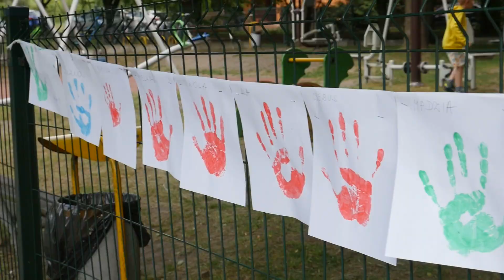Piknik na Dzień Dziecka w Jeleniu Łęgu wyszedł doskonale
W Jeleniu Łęgu przy placu zabaw zorganizowany został już V Dzień Dziecka. Na najmłodszych czekało mnóstwo atrakcji.

V Piknik z okazji Dnia Dziecka odbył się w Jeleniu Łęgu. Atrakcji było co niemiara, by umilić czas najmłodszym.

Dmuchany zamek, gry i zabawy, kolorowanki i konkursy to tylko niektóre atrakcje, które czekały na najmłodszych i ich opiekunów. Ponadto były pieczone kiełbaski, a każdy konkurs był nagradzany i jak zapewniała Radna Renata Chmielewska — żadne dziecko bez nagrody z pikniku nie wyjdzie. Dużym zainteresowaniem cieszyli się także strażacy ochotnicy z OSP Jeleń.

To już 5. edycja pikniku organizowanego przez radną z Jelenia. Nie udałoby się, gdyby nie sponsorzy w osobach Posła Wojciecha Saługi, Łukasza Dubiela, Jerzego Łagana, Natalii Musiał czy Ochotniczego Hufca Pracy z Jaworzna — mówi Renata Chmielewska.

Przygotowane atrakcje podobały się nie tylko dzieciom, ale i ich rodzicom, którzy chętnie rywalizowali, chociażby przy przeciąganiu liny. Całemu wydarzeniu towarzyszyła także muzyka grana przez parę DJ-ów Ernestynę i Pawła Żak.

To z pewnością nie ostatni raz, gdy w Jeleniu Łęgu odbywa się piknik z okazji Dnia Dziecka.